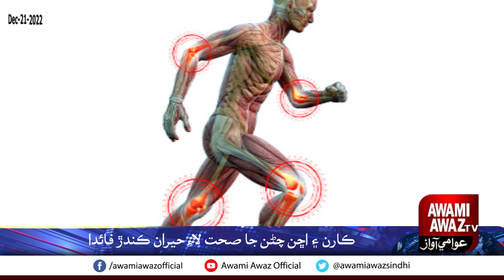Amazing benefits for health in Black grams and white grams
Different foods have different benefits for human health, but today we will tell you about some of the benefits of black gram and white gram that you may not know.
Commonly, people who eat both types of gram do not know that black and white gram have different taste as well as health benefits.